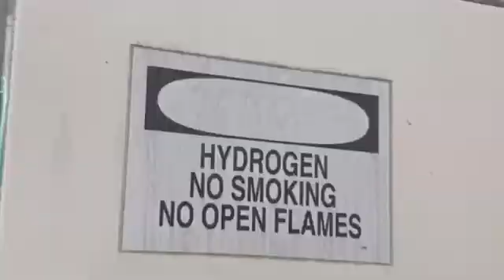Hydrogen House Project | Renewable Energy is Here! Mike Strizki’s Hydrogen Reality!